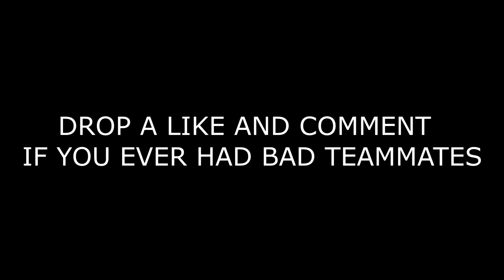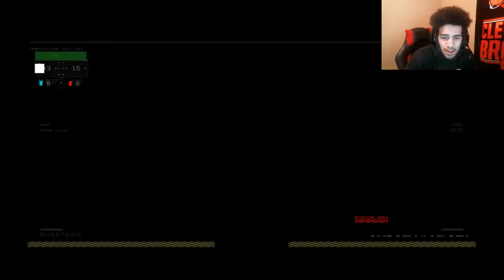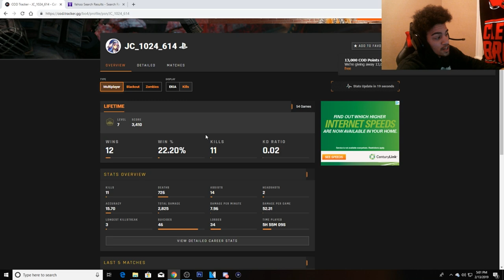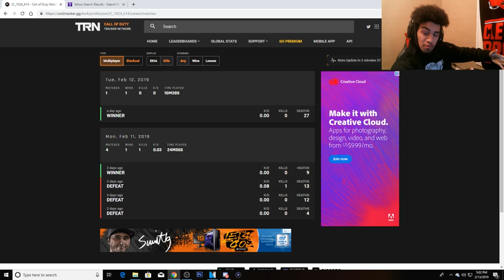REACTING TO THE WORLDS WORST BLACK OPS 4 PLAYER.. (WORST BO4 PLAYER EVER)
WORLDS WORST BLACK OPS 4 PLAYER